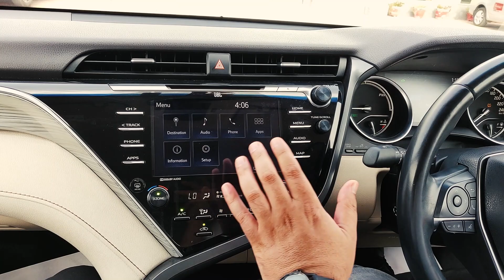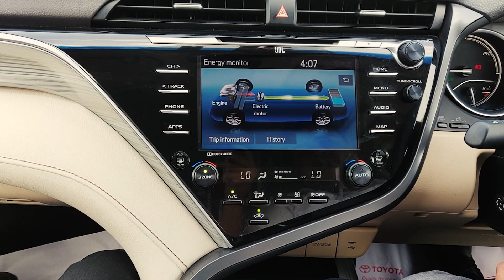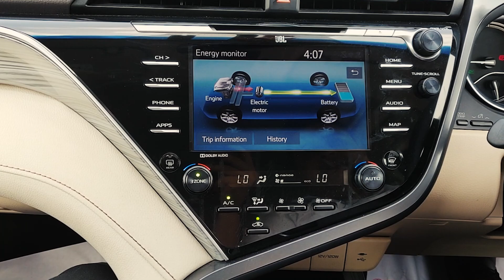Energy Monitor on Toyota Camry Hybrid | Power Source | Hybrid Electric Vehicle | Self Charging |2021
This video showcase, what does an Energy Monitor in Toyota Camry Hybrid showcase. It is a display tool which showcase the power source of the vehicle like battery, engine or both.